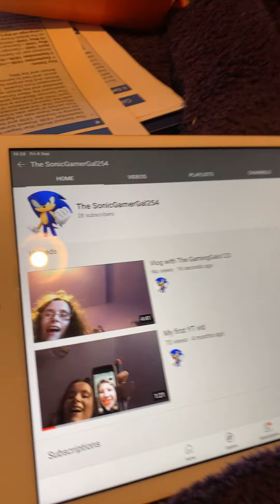Vlog with The SonicGamerGal254